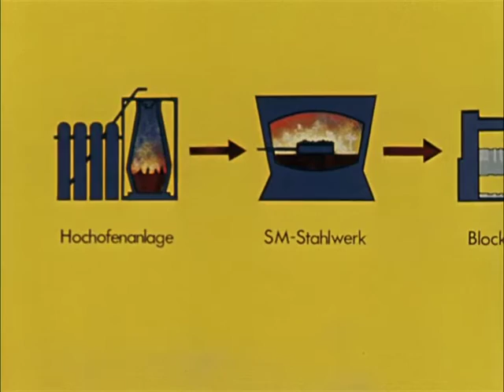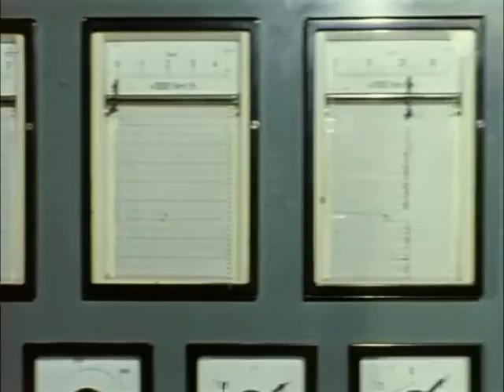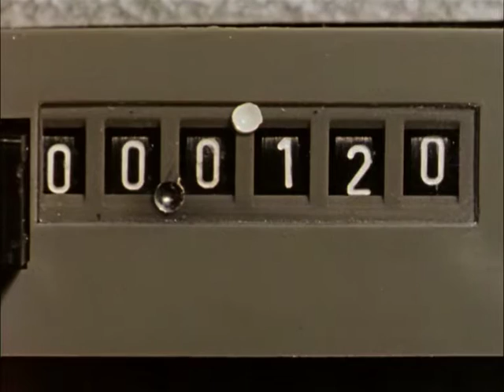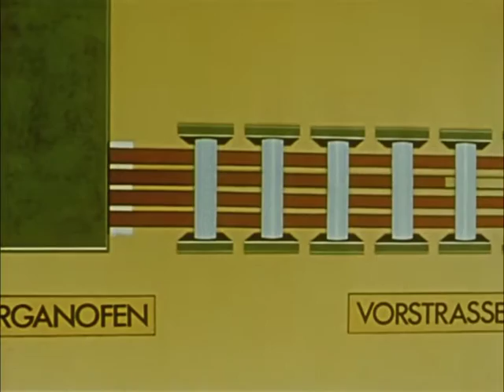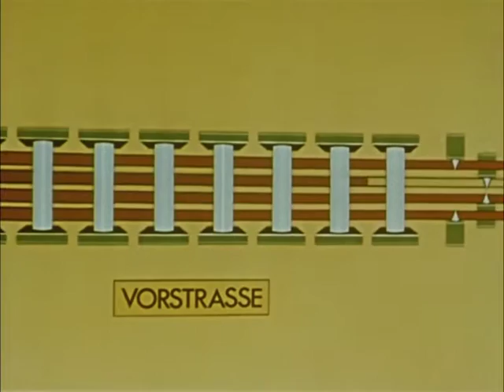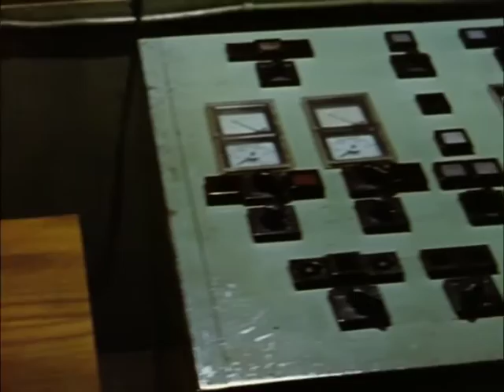Die Niederrheinische Hütte Duisburg (1963)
Auftraggeber: Niederrheinische Hütte AG, Duisburg
Produzent: Deutsche Industrie- und Dokumentarfilm GmbH (DIDO)
Regie: Walter Gebauer